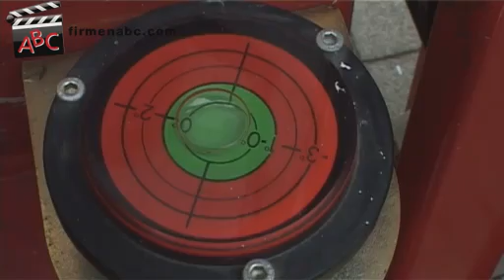Hufer Stephan Glas- und Gebäudeservice in Rüsselsheim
Zu Hufer Stephan
Glas- und Gebäudeservice aus Rüsselsheim finden Sie ein ausführliches Porträt

Unser Betrieb besteht seit August 1999.

Wir beschäftigen ein Team von 25 Mitarbeiter/-innen und 3 Auszubildenden.

Unsere Kunden/-innen kommen aus folgenden Regionen:
Vor allem Kunden/-innen aus Frankfurt und Umgebung nehmen unsere Leistungen in Anspruch.

Wir haben uns spezialisiert auf:
Gewerbe- und Privatkunden erhalten bei uns professionelle Beratung und Betreuung für Gelenk- und Teleskoparbeitsbühnen auf Raupenfahrgestellen.

Sonstige Leistungen:
Zu unserem Fuhrpark gehören besonders Spezialbühnen auf Raupenbasis ab 14 Meter. Noch dazu erledingen wir Reinigungsarbeiten aller Art, Baumfäll- u. Schnittarbeiten.

Unser Schlüssel zum Erfolg:
Persönlicher Einsatz und eine familiäre Mitarbeiterführung zeichnen unser Unternehmen aus.

Besonders erwähnenswert:
Wir sind ein Meisterbetrieb und im Qualitätsverbund der Gebäudedienste vertreten. Inhaber Stephan Hufer ist außerdem Mitglied im Innungsausschuss.